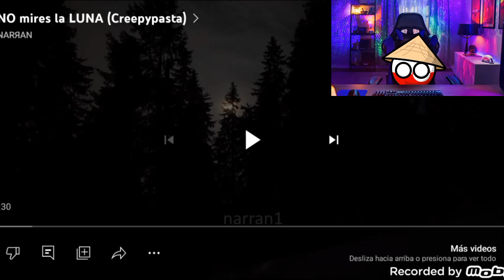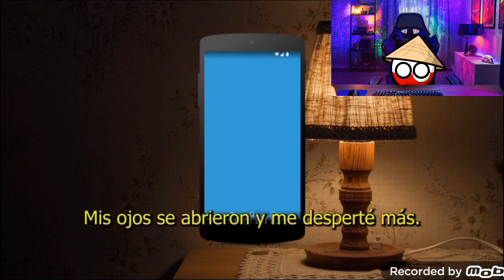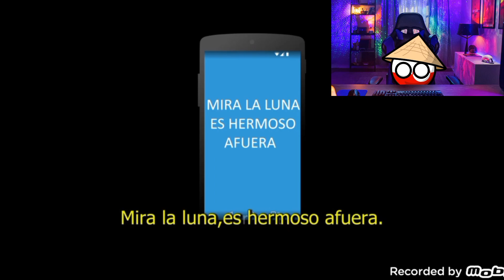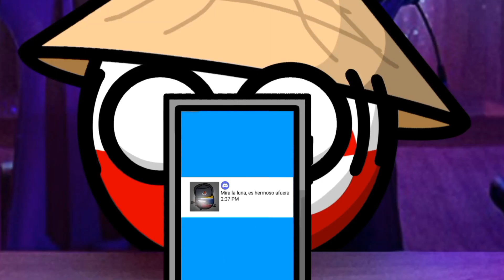Reaccionando al Creepypasta de "No mires la luna"